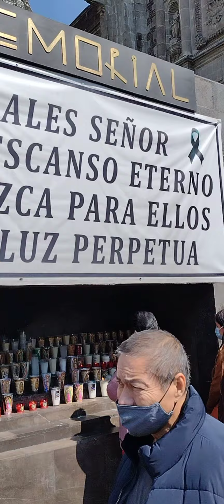Encendiendo Veladora en Nombre de Salomon Bernal